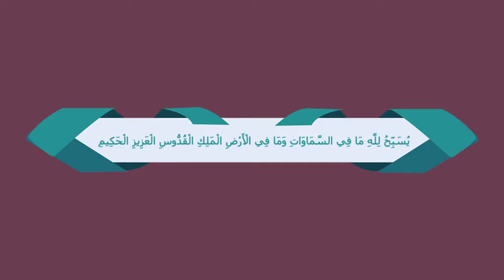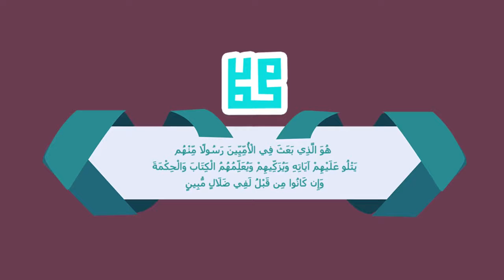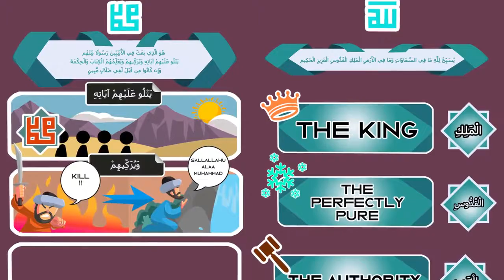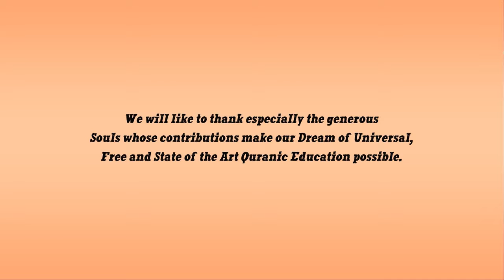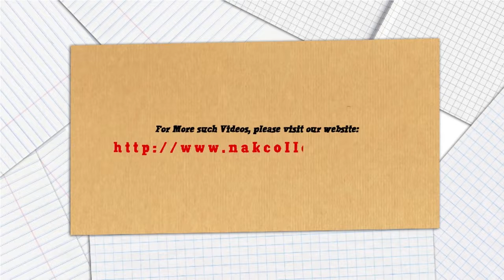300 Linguistic Miracle of Surah Al Jumu'ah Nouman Ali Khan illustrated